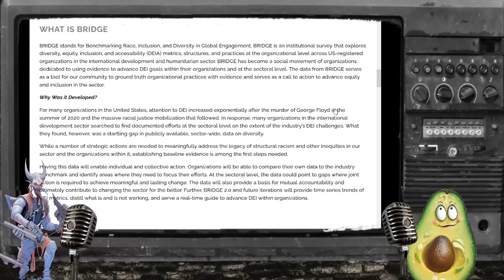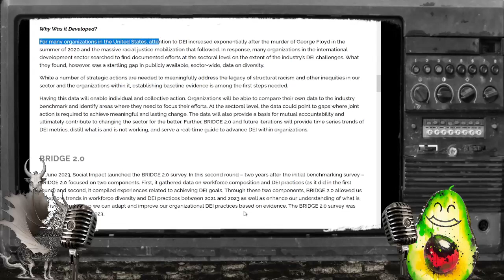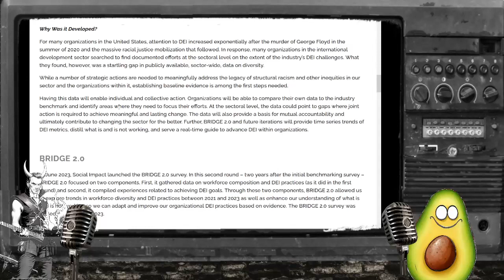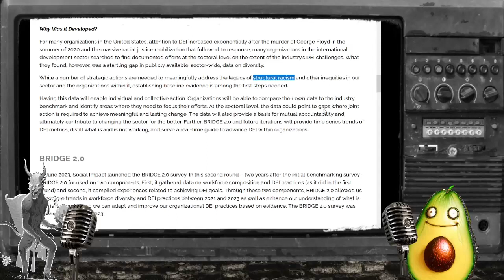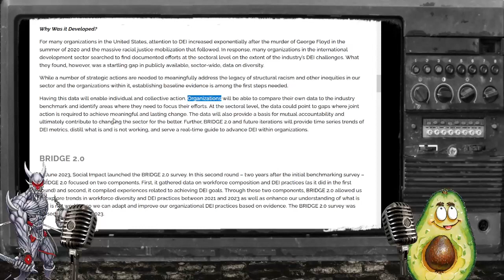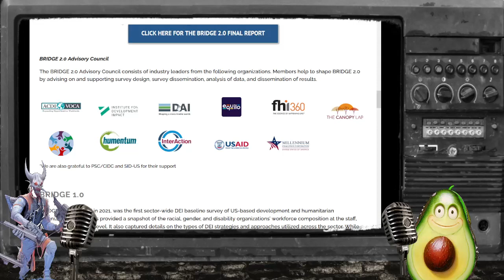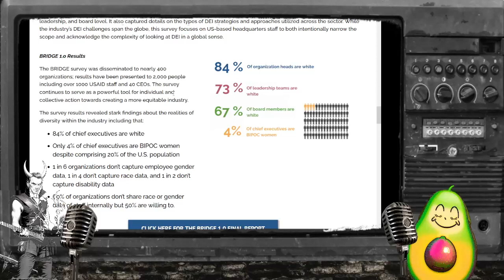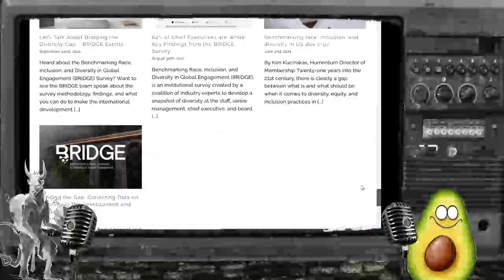AvocadoTV BRIDGE - Diversity, Equity und Inclusion auf Steroiden? featuring Thinking Devil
Heute erkunden Thinking Devil und ich eine neue Internetseite nämlich Bridge!

Viel Spaß!

Mein Name auf discord: avocadotv2024

MEIN KANAL

Bitcoin: 1NZQcFZctTyh5pubmxS397329gwLJT7WZC
Ethereum: 0x4756842bEFbe12105b1b015dbd65218aCFe2970e
Monero: 4A6B75EP2cjBioJb7LkMDnUxJFK622Lik1sJstFvs6TEihmokaW1j4dB1BZebb9gaVJeKgecSQg3WGFTZnVKMc9Y9vH71y7